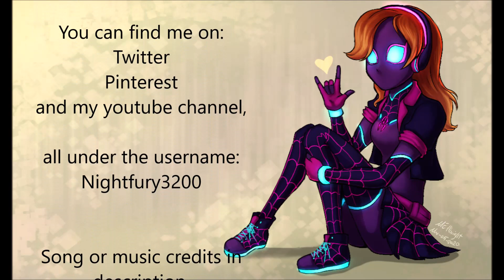Playing Some More Genshin Impact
I am back with another gaming video! Because yet again I haven't gotten any speedpaints done, though I have some in the works. So in the meantime, watch me play Genshin?

This time I am doing some daily commissions so it should be a little more exciting than the last one. Sorry again for the kinda messy audio. The music seems to drown my voice out whenever I get in a battle, I'll have to look into that. But ye.

Anyway, how you enjoy the video, and see ya next time!

Game Played:  Genshin Impact